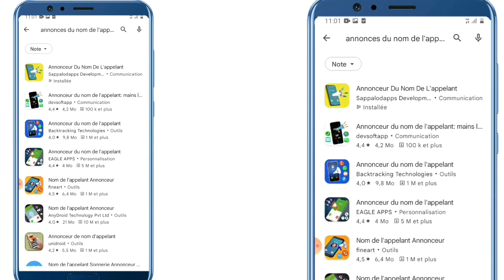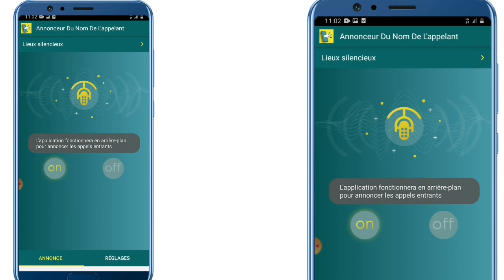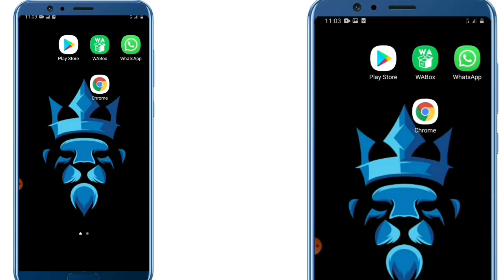fè telefon ou site non nenpòt moun ki rele w ou apèl yo fè ou dwè konn sa .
7 sekrè nouvo an 2022 a tout Moun Dwe konnen wap sezi wè sa 🔥 klike la 👇

WhatsApp sa pral fè tout moun sezi li pa gen anfas 🔥 klike la pou w wèl 👇

Fason pou w chanje Non et Logo Yon App mété fotow sou li et non w klike la 👇

Fason pou w kreye yon chanèl youtube fè lajan depi ak 5 abòne an 2022 a klike la 👇

Pa bliye aktive ti klòch notifikasyon ann, pou plis videyo chak-jou 🍓🔥

Objektif nou se antre 500 abòne pa jou

Mwen konnen depi nou vlè se fasil nan mwens ke 120 minit 🔥 🔥🔥

Pasé yon bon jouné 🔥

Ran devou pou yon lòt videyo ankò 🕛 sou menm chanèl la 🍓🔥

Mèsi anpil pou tout moun ki te pataje videyo a sou tout rezo a 🔥🔥🔥🍓🍓